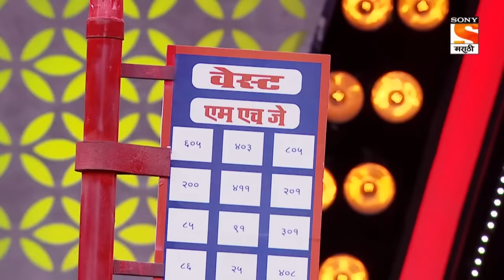गौरव, वनिता आणि ओंकार | महाराष्ट्राची हास्यजत्रा | जोडी कमाल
About The Show:
The best performing show is back with its new season. The best comedy talent of Maharashtra will perform hilarious skits and will compete against each other to win the season title. The performers will be judged by veteran actors like Prasad Oak and Sai Tamhankar.